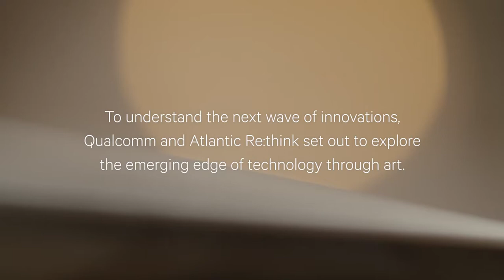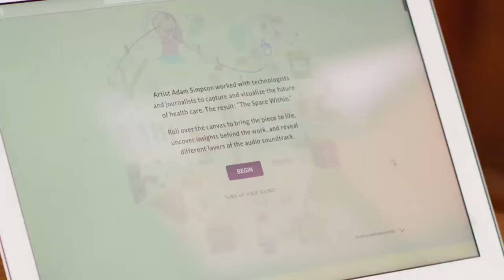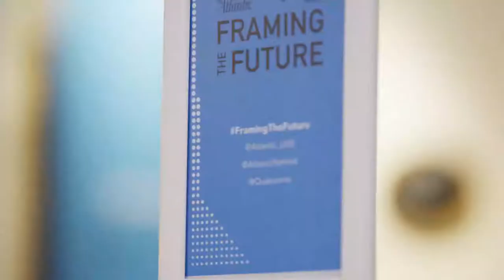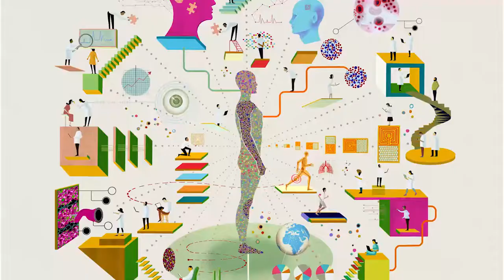QUALCOMM—Could: Painting What's Possible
The future has always been hard to predict, but as technology evolves ever more quickly, it can now be just as hard to imagine. To understand the next wave of innovations—such as nanotechnology in our bodies, computers that can see like humans, and the power of smart sensors in the age of scarcity—Qualcomm collaborated with Atlantic Re:think, The Atlantic’s creative marketing group, to explore the emerging edge of technology through art.